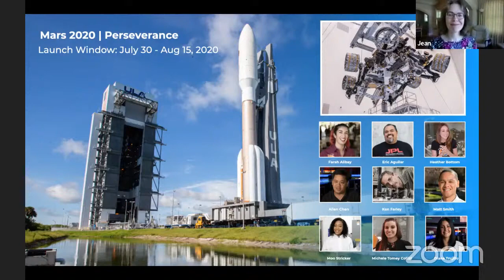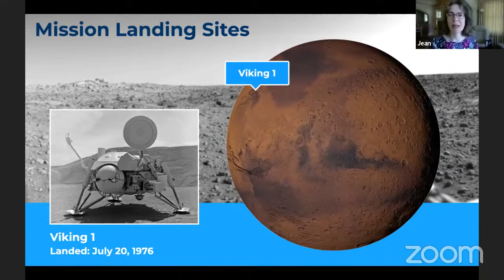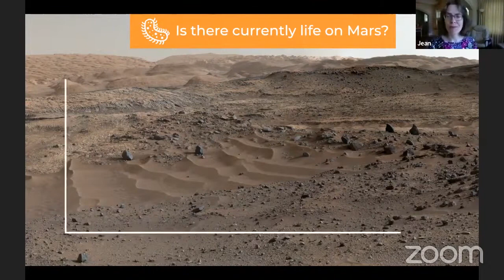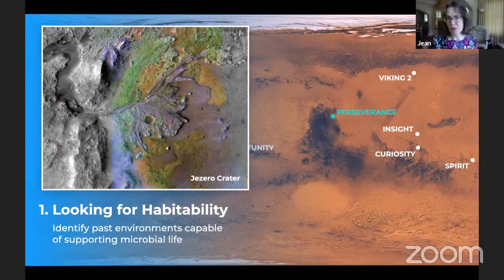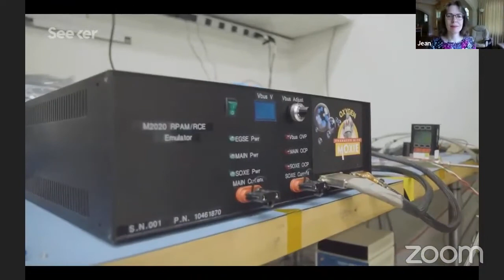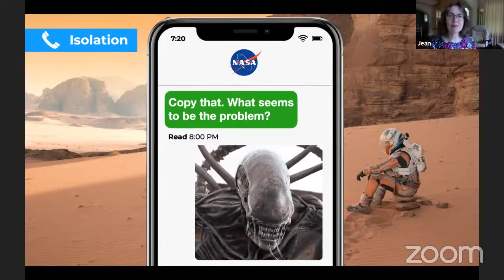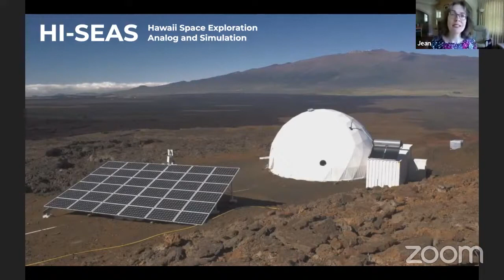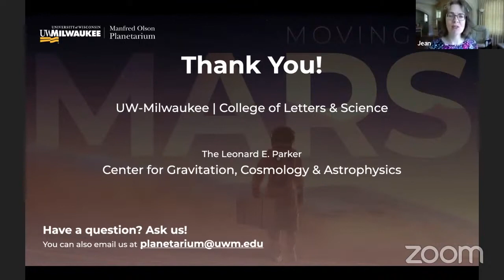Moving to Mars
NASA is working to send humans to Mars, and the launch of the Perseverance rover is the next step in their ambitious plan! Dr. Jean Creighton, Director of the UWM Planetarium, explores what we’ve learned about the habitability of the red planet and how we are preparing for this next great space adventure.